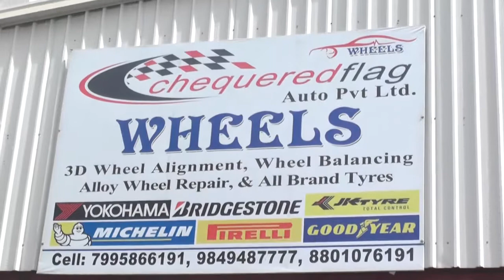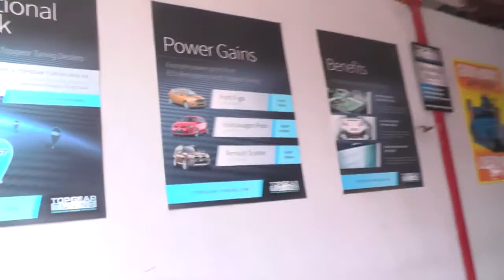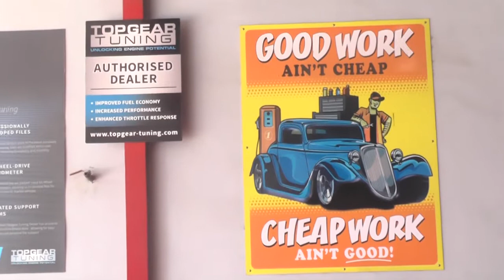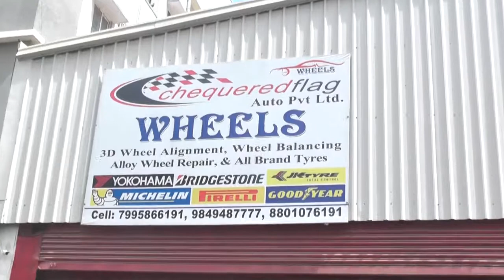CHEQUER RED FLAG/MADHAPUR/HYDERABAD